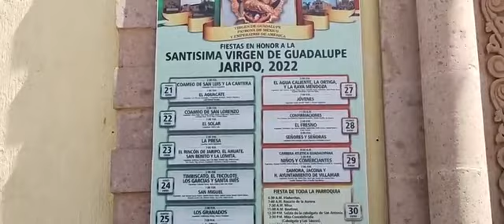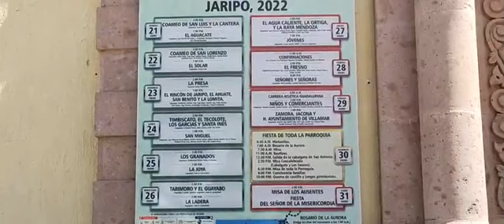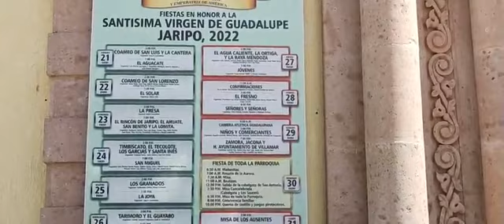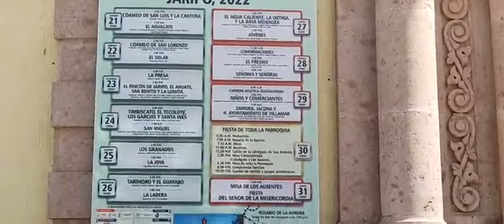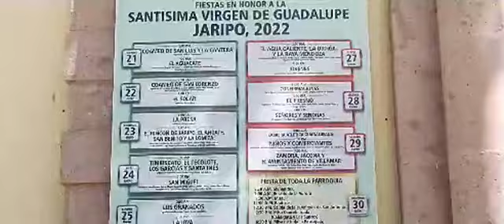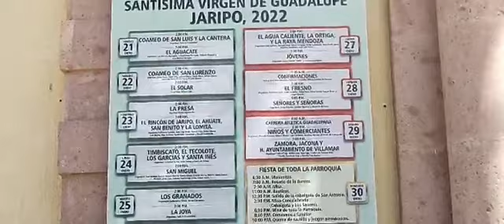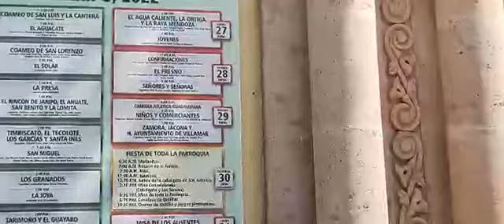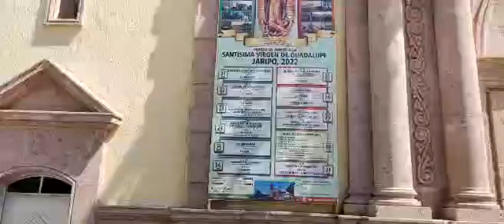Jaripo Michoacan Mx